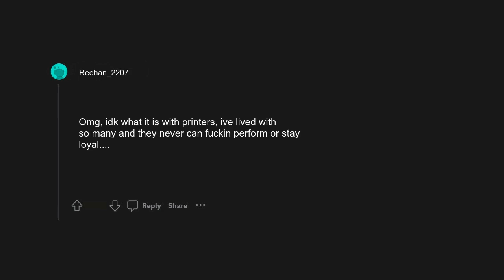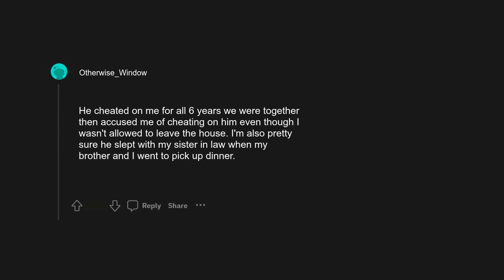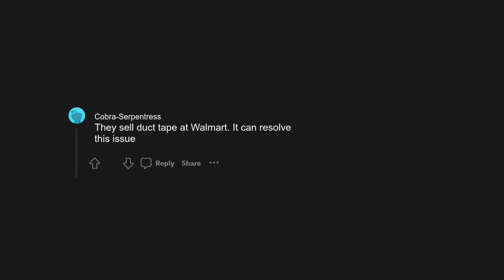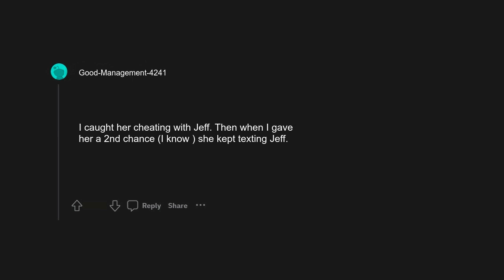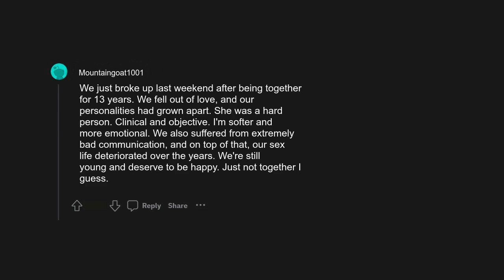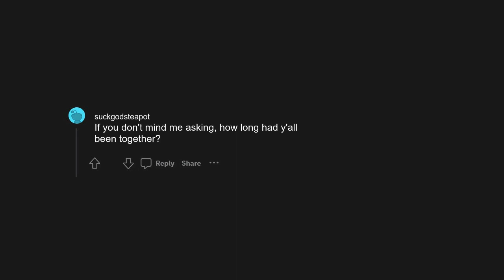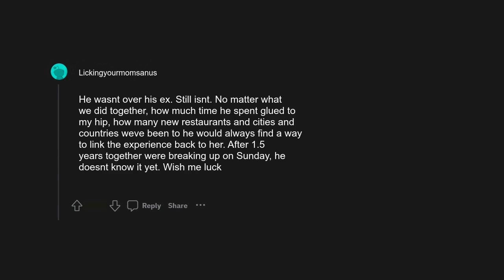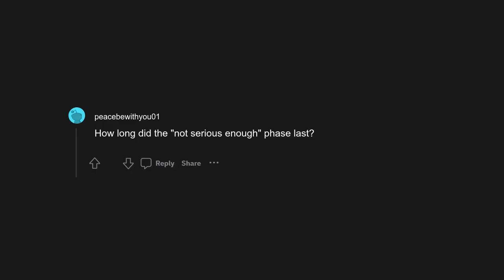r/askreddit: What went wrong with your last partner?